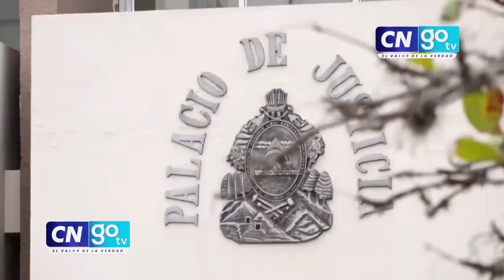Rixi Moncada no descarta postularse como magistrado a la CSJ en Honduras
CNGOTV Ministra de Finanzas no descarta postularse para ser magistrada a la CSJ abogados afirman que debe renunciar a su cargo mientras que un político afirma que va contra la ley. Enterese aquí⬇️🗞️